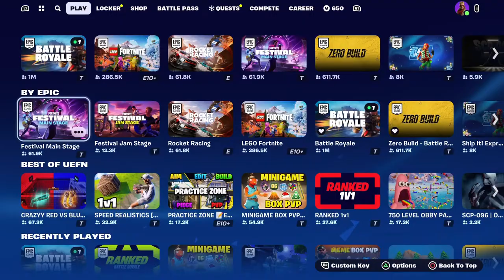Fortnite chapter 5 season 1: Happy New Years Tm!!!